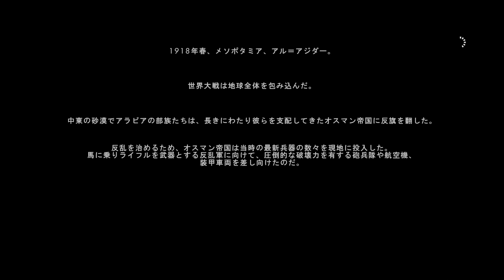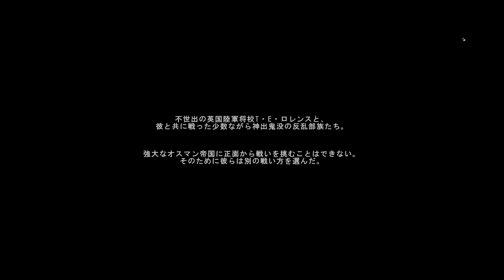【BF1】#10 ドイツ帝国軍の巨大飛行船によるロンドン爆撃【バトルフィールド1・イギリス軍】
巨大軍用飛行船が登場する世界ただ一つのFPS

Hearts of Iron4やRisingStorm、ホラーゲームや第二次世界大戦ゲームなどのゆっくり実況を投稿しているので良かったらチャンネル登録してください！

絵文字が使えるようになる月額90円のメンバーシップはこちらから！

- 使用ソフト -
Aviutl, YMM3, YMM4, Photoshop, Stable diffusion, GIMP2, After Efect, Adobe Firefly
※実在する政治家のアカウントによるなりきりコメントはお控えください。
※コメント上におけるスパム活動、誹謗中傷、政治的発言などはお控えください。